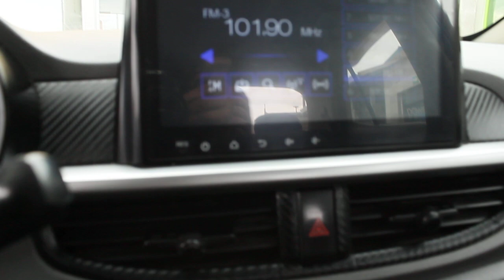Tucarro Mercado Libre Taxi Kia Picanto Ekotaxi HB 2020 - Ver Link